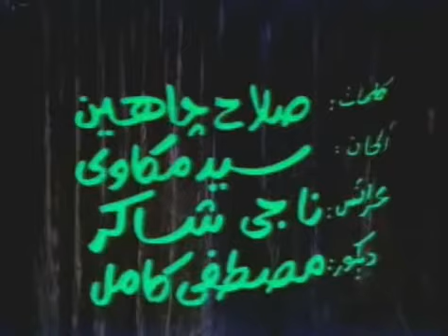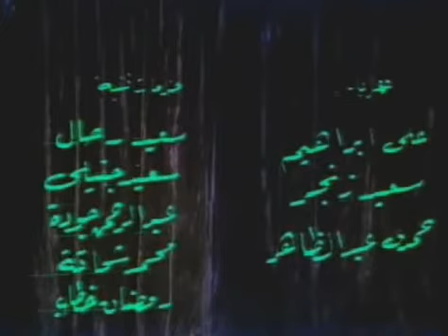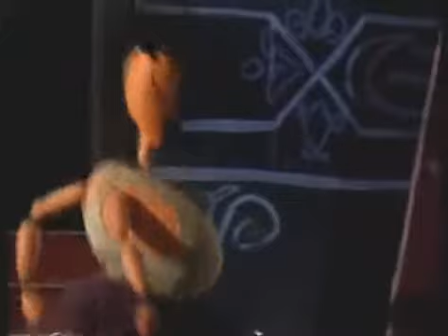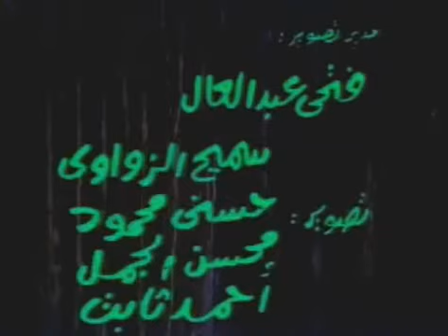أوبريت الليلة الكبيرة